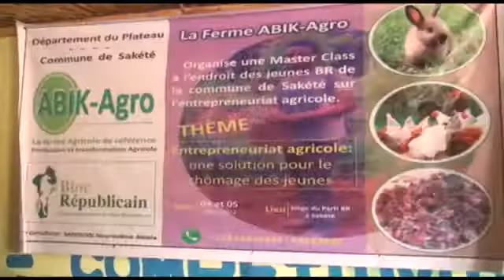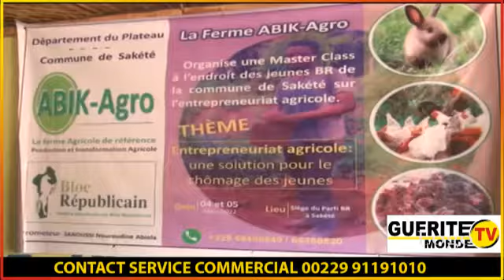Activité du BR dans le plateau : Nouroudine A. SANOUSSI forme de jeunes agriculteurs